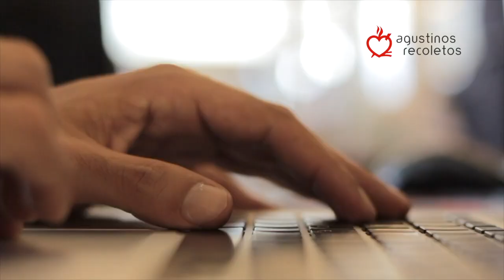Mensaje del Prior General por la clausura del Año de la Santidad Agustino Recoleta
El Prior General de la Orden de Agustinos Recoletos, Miguel Miró, pide continuar "sintiéndonos llamados a la santidad". Da gracias a Dios por los frutos recibidos en este año.